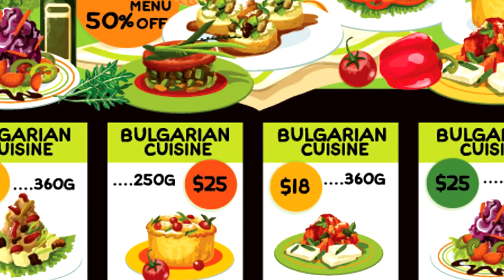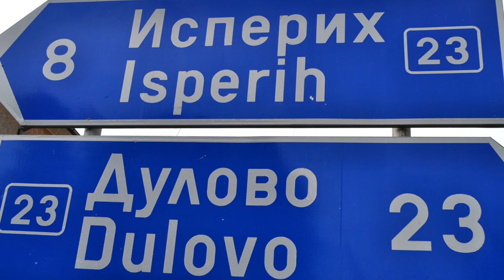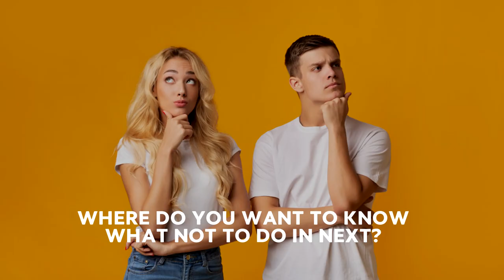10 Things NOT To Do in Bulgaria! Part 2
Bulgaria is one of the poorest countries in the E.U. But despite its apparent poverty, its people are exceptionally friendly and is overflowing with amazing nature, tasty cuisine and plenty to see and do. However beware of these 8 More Things Not To do in Bulgaria!

1. Don't Visit Rose Valley Without Roses
Bulgaria is the biggest producer of Rose oil in the World. This is all produced in Rose Valley, in Karlovo, so you can imagine the sight and smell... However the roses only flower between May and June, and it's not really worth the trip to Karlovo if you're going to miss Rose Valley without any roses...

2. Don’t Go To Sunny Beach
You may of heard of Sunny Beach as a must visit Bulgarian summer location. And maybe that's the whole problem. It's become known for being a cheap holiday destination with plenty of sun, sand and well... drunken tourists vomiting in the streets... If you're hoping to meet a member of Geordie Shore it's probably the place for you, but if not... Stay away.

3. Don’t Trust Taxi Drivers
Pretty much everything in Bulgaria is cheap compared to Western prices.Not surprising as this is one of the poorest countries in the E.U... Perhaps due to this, taxi drivers have been known to pray on tourists, charging them extortionate prices on arriving at their destination, so be careful to check the driver's rate before getting in!

4. Beware The Weight of Food
In Bulgaria you might easily find yourself at a restaurant, staring blankly at a Menu written in Bulgarian, hoping that what you order will be enough to fill the gaping hole in your appetite. Thankfully however, it's customary there to display the weight of the dish in the menu. This way you know exactly what to expect!

5. Don’t Talk About Communism
Yes, Bulgaria has a communist past. No you shouldn't talk about it. Most of the locals won't have been brought up during the communist regime, but the older ones will have, and there are many mixed opinions about how it has left current day Bulgaria. One of the relics left by the regime is the abandoned Buzludzha Monument, well worth a visit, just don't talk about it...

6. Do Your Homework
Bulgaria is not a heavily tourist ready country. Most of the street signs and marking are in Bulgarian using the Cyrillic alphabet. You're not even going to know how to guess at  pronouncing any of the road signs. Come prepared, study some pronunciations, or just install Google Translate to convert text on the fly.

7. Don’t Buy Bottled Water
Okay, this goes against everything we've always said. It still is a very sensible idea to only drink bottled water whilst abroad. But Bulgaria is known historically for the supposed healing powers of its water of which there are 225 mineral springs, and there is always a fountain nearby. Remember Spartacus? Some believe his power came from being raised on this Thracian elixir.

8. Don’t Limit Yourself to Sofia
The capital city of Bulgaria is a vibrant European city. But there is so much more to see and do in this Balkan wonderland.